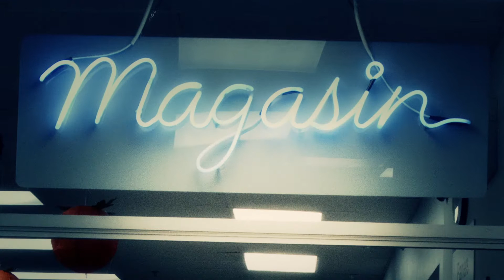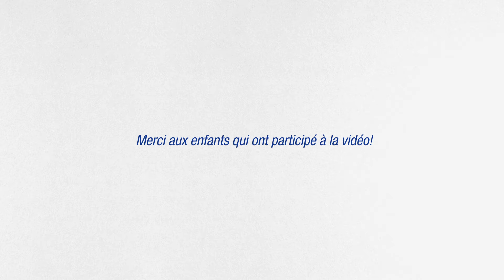Kid K'Nex - Jeux et produits éducatifs - Brault & Bouthillier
Jeux aux pièces magnétiques, ou avec des tiges flexibles, des roues, des yeux, ou des pièces scintillantes, plusieurs bons jeux de construction sont méconnus, venez les découvrir chez Brault & Bouthillier!

La vidéo a été réalisée par Brault & Bouthillier. Visitez pour acheter les produits 2171122, 2174845 et 2175099.